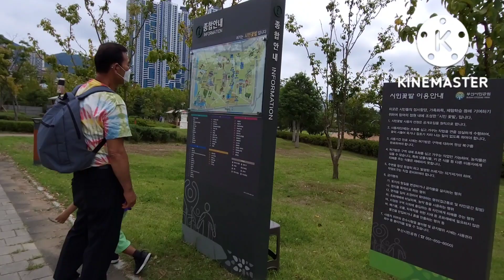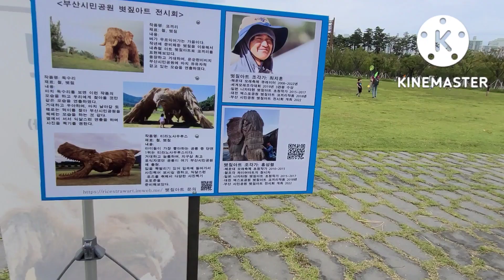Strolling tayo para iwas stress